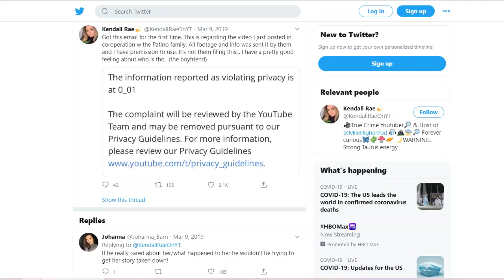*UPDATE* ALEXIS PATINO CASE |Unsolved True crime| MYSTERY MUZE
WHAT HAPPENED TO ALEXIS PATINO? || The truth about my sister's death

Amazon Wishlist